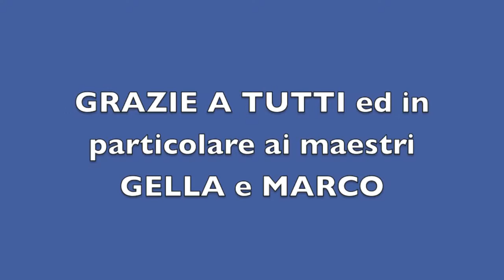JUNIOR TEAM MONGINEVRO